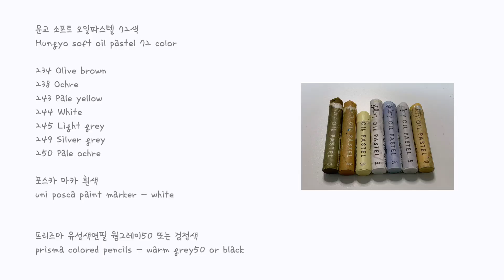오일파스텔 초보, 가을 바다의 노을 풍경 그리기/ Drawing sunset of the autumn sea with Oil pastel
가을 바다🤎

*사용한 재료
문교 소프트 오일파스텔 72색
프리즈마 유성색연필 웜그레이50
포스카 마카 흰색
종이 : 파브리아노 포스트카드 250g

*유튜브에 처음부터 끝까지 따라 그리는 영상을 업로드하지 말아주세요🙏
따라 그린 이미지를 개인 sns에 올리실 때는 @winter.ori 또는 조용한오리 출처를 밝혀주시면 감사하겠습니다 :)